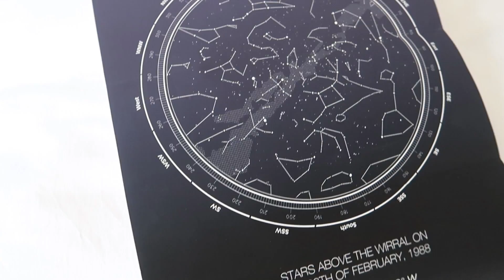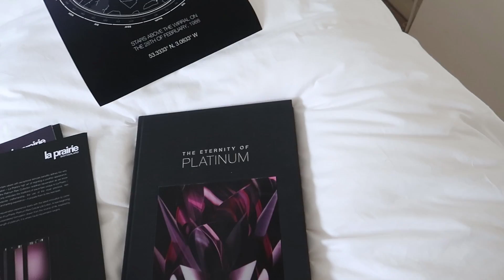I got invited to the H&M showroom to try on the new conscious collection! + mini haul!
I got invited to the H&M showroom for a sneak peak of the brand new conscious collection. Come try the items on with me with lots on new in items in my wardrobe!
*** ALL DIRECT SHOPPING LINKS BELOW ***

♥ SOCIAL MEDIA ♥

It doesn't cost you anymore or effect you in any way just a little thank you from the brand for inspiring the purchase! Some items in this video may have been gifted.